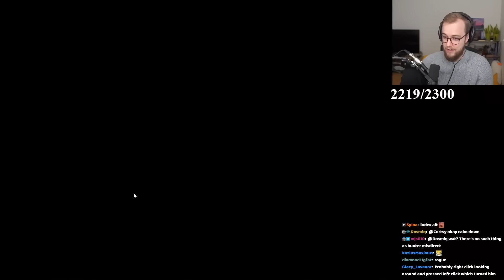The most CONFUSING lvl 60 HC death BY FAR